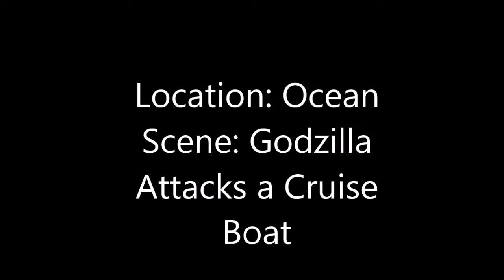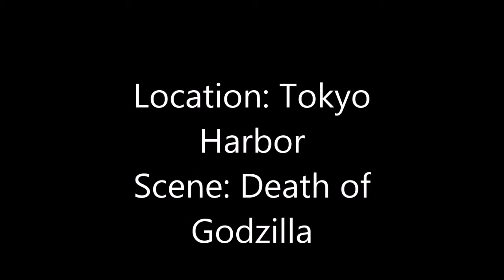Godzilla Daikaiju Battle Royal Ep. 3 (Godzillathon #1 - Godzilla 1954)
I know the Super Xs weren't in the original film but there weren't any tanks nor any boats in the game.

Music and Remixed Themes of Music by: OMGITSGODZILLA, VINNIE DEGREGORY, AKIRA IFUKUBE, MASARU SATO, KOCHI SUGIYAMA, DAVID ARNOLD, TAKAYUKI HATTORI, MICHIRU OHSHIMA, SUM41, AND ALEXANDER DESPLAT